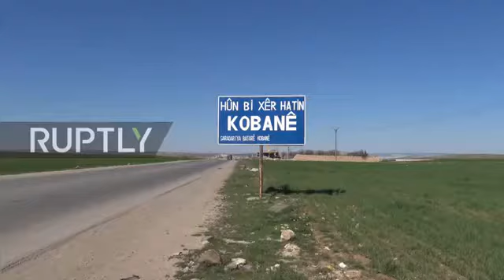Syria War video April 1, 2017